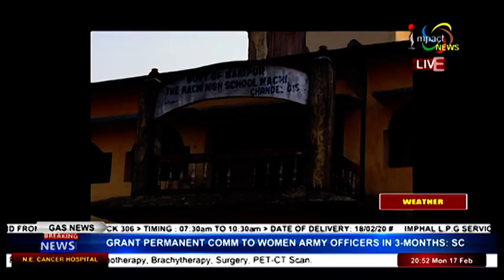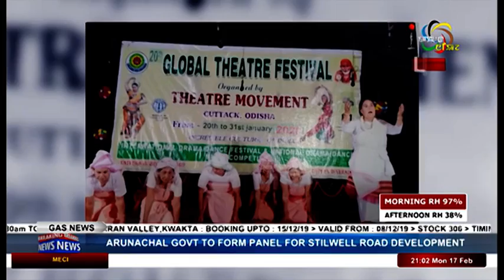Impact News Manipuri 17 February 2020